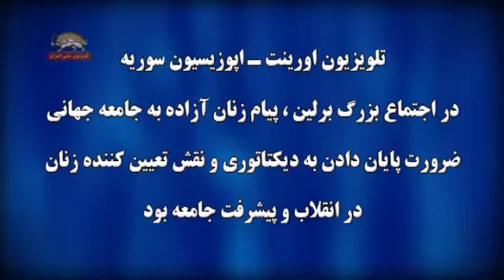گزارش تلويزيون اورينت از گردهمايى برلين